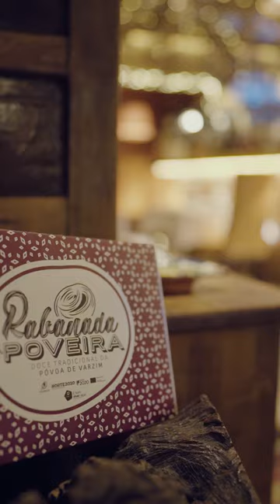Promo - Rabanadas - Tapas & Melodia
Promo - Rabanadas - Tapas & MelodiaPromo - Rabanadas - Tapas & Melodia
passione photography
passione audiovisuais
vídeos promocionais/criação de conteúdo